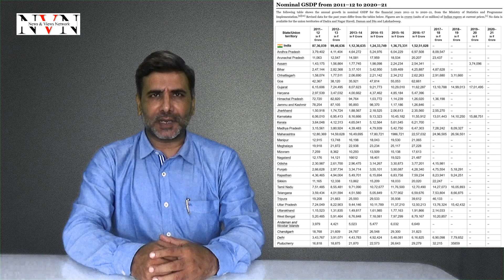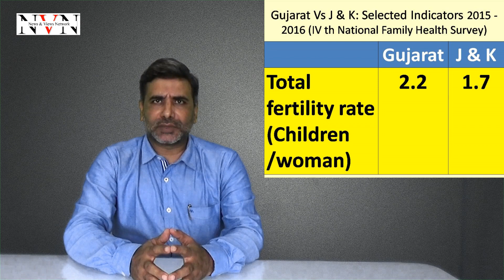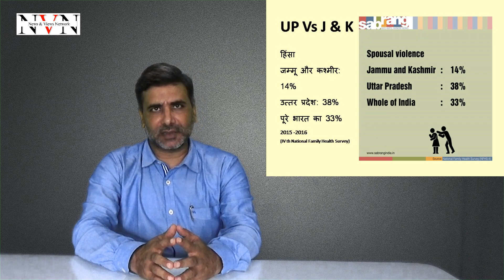Kashmir is ahead of UP & Gujarat/कशमीरः युपी और गुजरात से आगे: Azam Shahab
भारत सरकार ने संसद में तर्क दिया कि अनुच्छेद 370 और 35A के कारण जम्मू और  कशमीर प्रगति की दौड में पिछड गया है। हालाँकि अगर मानव विकास के विभिन्न सूचकांकों की तुलना की जाए तो जम्मू और  कशमीर कई राज्यों विशेषकर गुजरात और उत्तर प्रदेश से बहुत आगे है। इसलिए प्रधानमंत्री ने अपने संबोधन के दौरान जो दावा किया है, वह उनकी अपनी सरकार द्वारा उपलब्ध कराए गए आंकड़ों से मेल नहीं खाता। यह आर्थिक मोर्चे पर सरकार की विनाशकारी विफलता को कवर करने के लिए उठाया जाने वाला एक शुद्ध राजनीतिक कदम है लेकिन दुर्भाग्य से इस ने कश्मीर के लोगों को अलग-थलग कर दिया है और उन्हें इसकी कीमत चुकानी पड रही है।
Government of India argued in parliament that J & K is lagging behind the progress due to Article 370 & 35A. However, if various indices of progress are compared J & K comes out to be far ahead of many states specially adarsh Gujarat and Uttar Pradesh. Therefore, the claim made by Prime Minister during his address does not stand the scrutiny in the light of data provided by his own government. This is most pure political move to cover the disastrous failure of government on economic front however unfortunately it alienated people of Kashmir and they will pay the cost of it.

---News & Views Network---
---news&viewsnetwork---